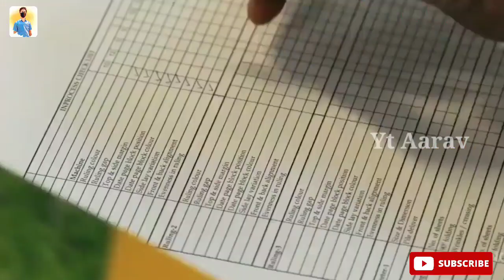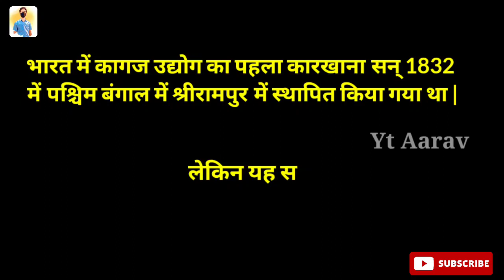आखिर कैसे बनता है कागज? || paper kaise banta hai || paper kaise banta hai by Niraj sir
Language : Hindi

Related

1.लकड़ी से कागज कैसे बनता है? | How is Paper Made in Factory
Language: Hindi

2.How Wood Turns Into Paper ?

3.The invention of paper, and the history of paper making

4.कागज किस पेड़ से बनता है

5.Paper is made from

Voice & editing - Niraj Kumar
Follow on Instagram.com/aaravstars

About -
A video about what writing materials people were using before the invention of paper (clay tablets, papyrus, parchment, and others), how the paper was invented, and how its usage has evolved over time. The Chinese court official Cai Lun is the first inventor responsible for some significant improvements in papermaking in 105 AD. In 1450 german inventor Johannes Gutenberg developed the world's first mechanical moveable type printing press, starting the Printing Revolution. In 1806 Henry Fourdrinier developed the Fourdrinier machine, the first papermaking machine. In 1844, Canadian Charles Fenerty and German Friedrich Gottlob Keller had invented the machine and associated process to make use of wood pulp in papermaking. During the 20th century the technology behind the paper machine developed further, so that the production speed and the quality of the produced paper increased.